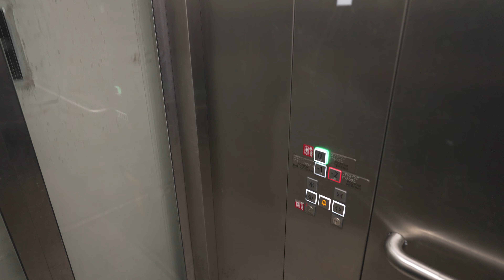Poland, Warsaw, metro ride from Zacisze to Kondratowicza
elevator 0:46

ticket barrier 6:22

metro train 2:45

escalator 5:49

- recorded with Sony FE 24 mm F1.4 GM, DJI RS3, Sony ECM-XYST1M

October 2023